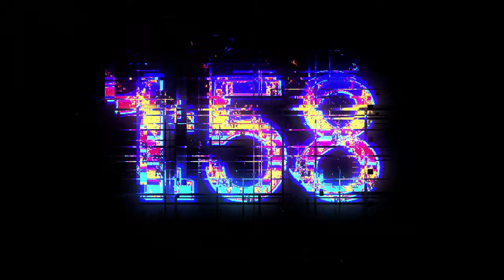4K UHD 5 Minute Glitch Countdown FREE STOCK FOOTAGE, NO COPYRIGHT VIDEOS, Free COUNTDOWN